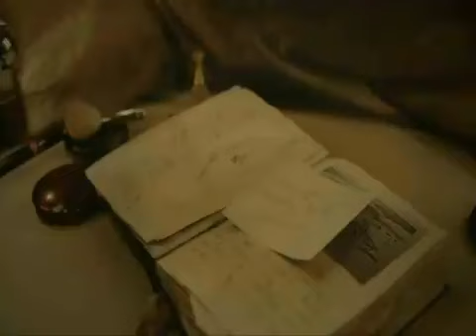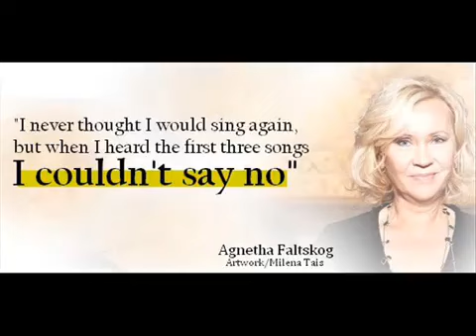ABBA AGNETHA FALTSKOG unOFFICIAL VIDEO THE ONE WHO LOVES YOU NOW